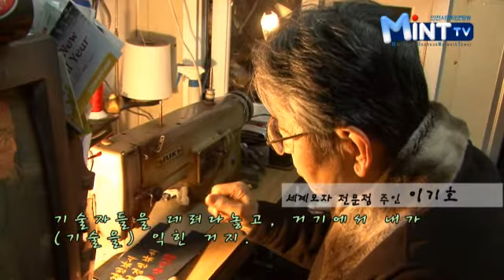사람 향기 나는 모자 가게